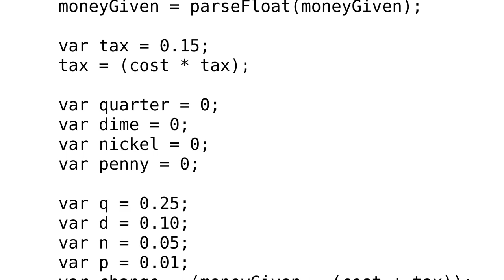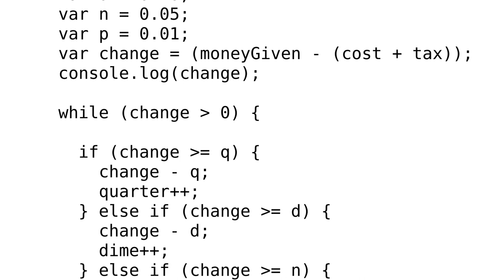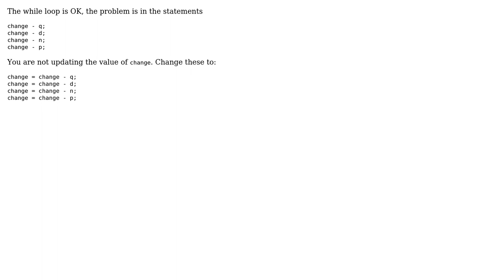while loop not working in javascript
With thanks & praise to God, and with thanks to the many people who have made this project possible! | Content (except music & images) licensed under CC BY-SA | Music | Images & others | With thanks to user Kyle Wright user Ayush Gupta and the Stack Exchange Network Trademarks are property of their respective owners. You are responsible for your own actions.